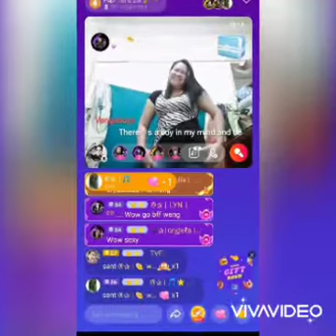THE ROCKSTARS FAMILY ,🤘🤘🤘